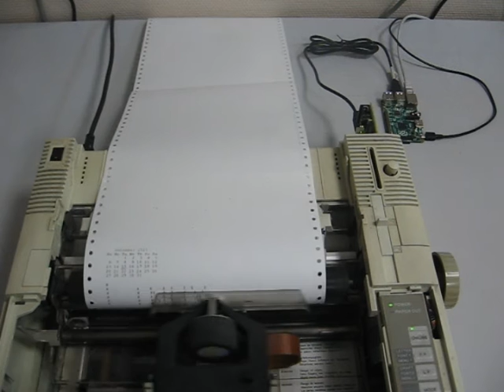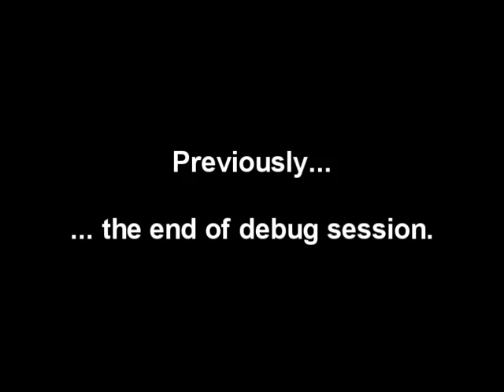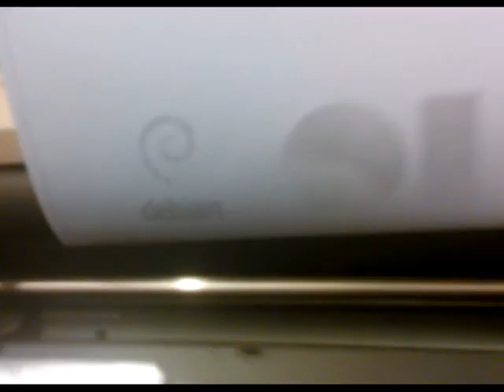DIY USB/RS232 to Centronics: Raspberry Pi on a dot matrix printer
Dot matrix and pin feed paper is love.